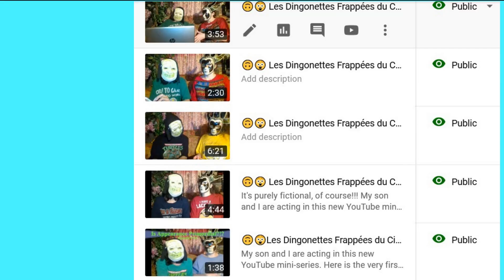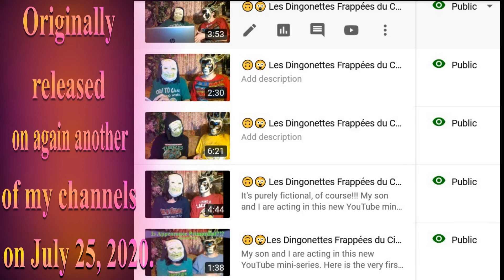🎂 HAPPY BIRTHDAY ED 🎈 (French Parisian Accent) - 80's Style -